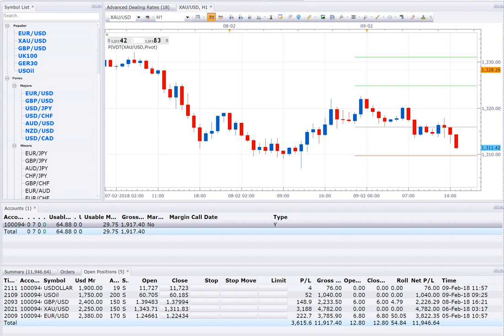9 2 18 POSITION OPEN 5, PROFIT RUNNING 12000USD